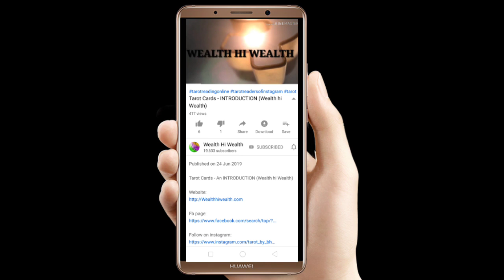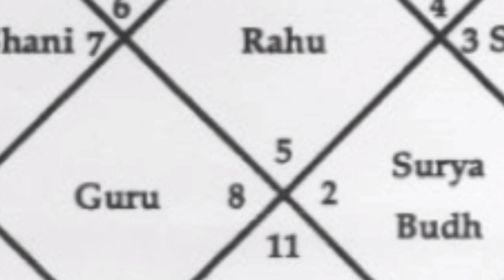ज्योतिष शास्त्र के हिसाब से शरीर पर तिल होने का मतलब है || Hindi